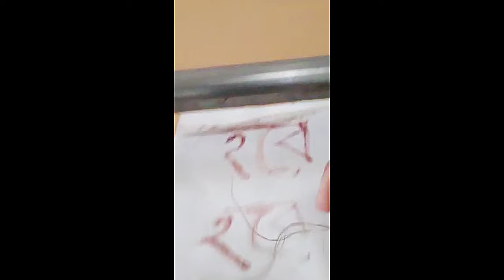Bastu puja | vastu puja vidhi | vastu puja niyam | বাস্তুপূজা | প্রথম থেকে শেষ পর্যন্ত পূজার আয়োজন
sankranti pooja , makar sankranti puja vidhi,poush maser laxmi puja,makar sankranti lokkhi puja,  saraswati puja vidhi ,vastu shanti puja vidhi in bengali ,makar sankranti puja vidhi,makar sankranti par puja kaise kare,मकर संक्रांति पूजा विधि, bengali Recipe With suchandra,griha pravesh muhurat 2023,गृह प्रवेश मुहूर्त कैसे निकला जाता है,गृह प्रवेश मुहूर्त लिस्ट 2023 हिंदी में,vastu puja for new house,vastu kya hai in hindi,वास्तु यज्ञ क्यों करना चाहिये,saraswati puja , saraswati puja status ,
saraswati puja status new , saraswati puja samagri , saraswati puja vidhi , saraswati puja jogar , saraswati puja 2023 date , saraswati puja 2023 date and time ,